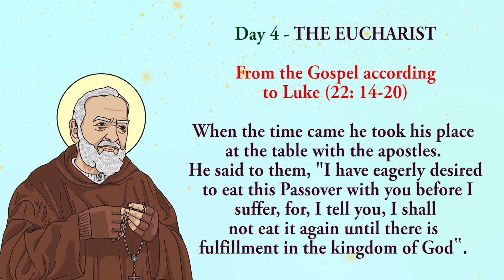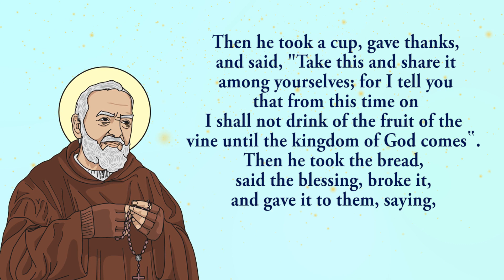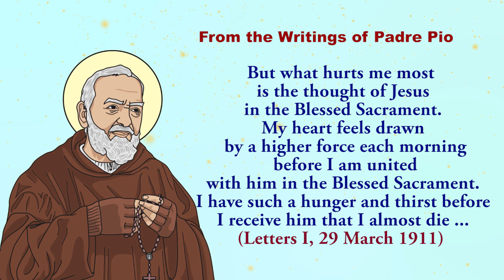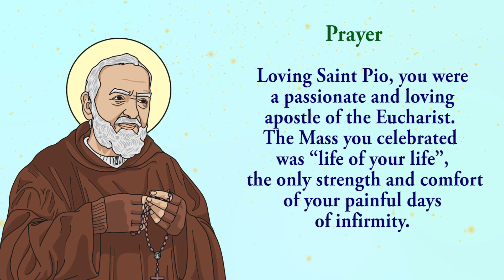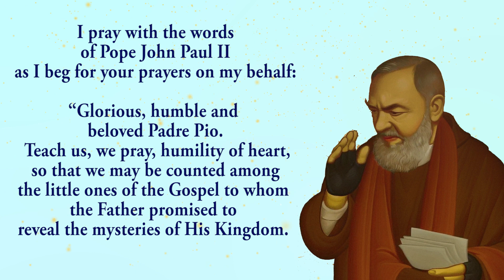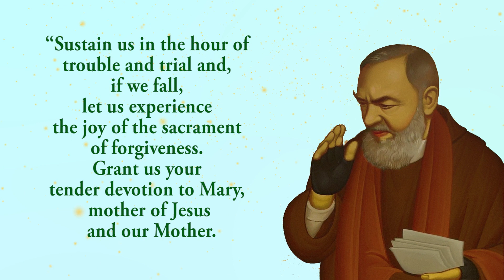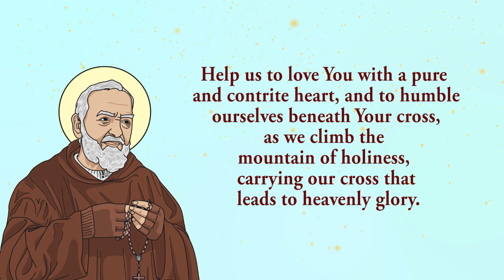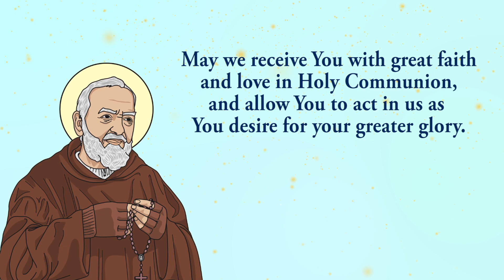🙏4th Novena To St Padre Pio 🙏 17 September 2023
The Fourth Novena to St Padre Pio